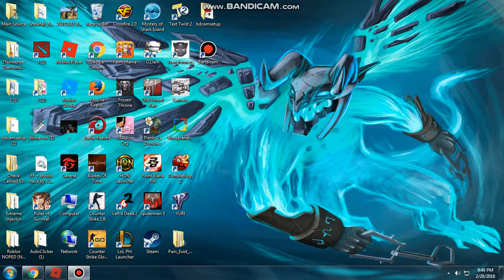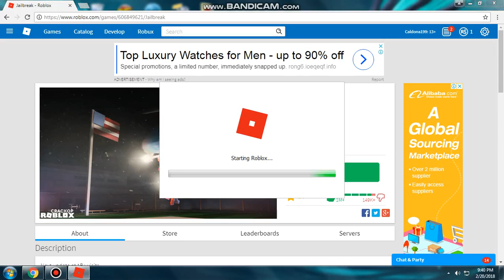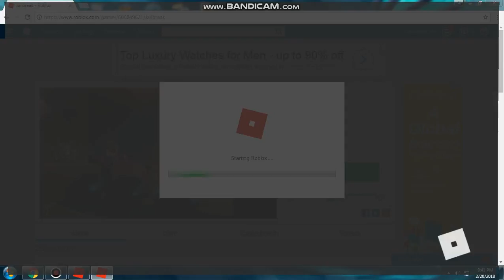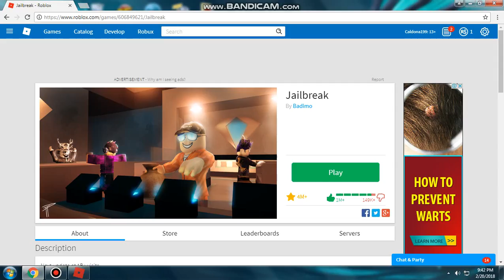How To Get Spike In Jailbreak